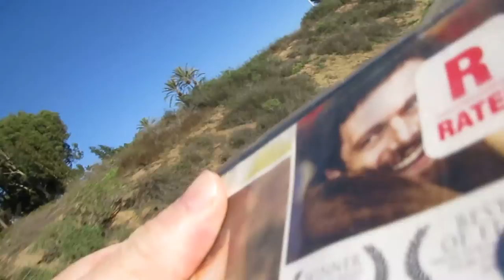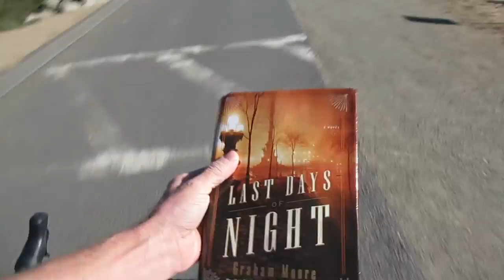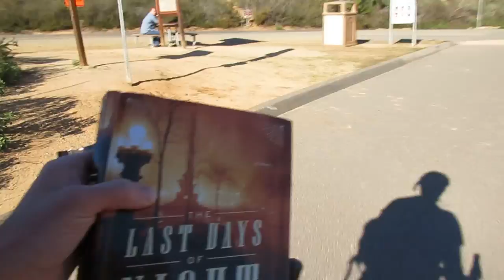The Last Days of Night by Graham Moore - My Thoughts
A compelling tale of Nikola Tesla and Thomas Edison
Enjoyed reading it for entertainment and some historical fiction anecdotes. I felt transported through time back to the era. My Top Bike Products:

My Top Bike Tools For My Garage:

23 Piece Bike Tool Kit